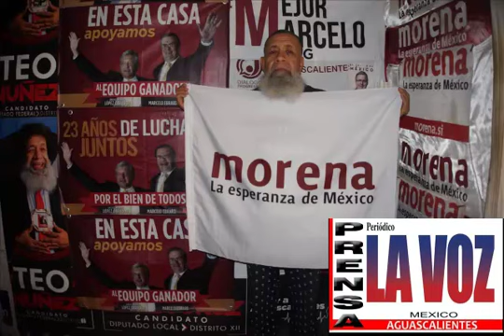SALÓN DE BAILE EL TIEMPO-TEO NUÑEZ Y NORA RUVALCABA-FERNANDO ALFEREZ-UNIDOS EN MORENA-MARCELO EBRARD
SALON DE BAILE EL TIEMPO-TEO NUÑEZ Y NORA RUVALCABA-FERNADO ALFEREZ-UNIDOS EN MORENA-MARCELO EBRARD